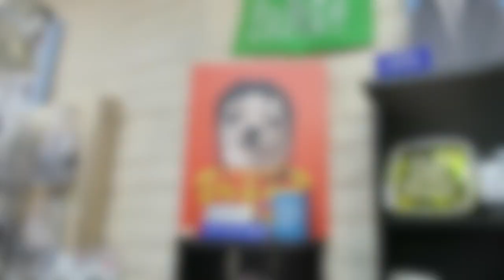Disfrutando a mis Papás /Visitamos a Jose en su Trabajo /Cocinando /Vlogs Diarios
y limpiando el closet de mi niña , cocinando arroz blanco y  limpiando como siempre hehe

Vlogs Diarios
📩Me quieres mandar cartitas 📩
Angelica Garcia

rutina diaria de maquillaje, rutina de la mañana, cosas que hacemos mal todos los días, cosas que estabas haciendo mal todos los días, tips faciles, tips rapidos, hacks faciles, hacks rapidos, peinados fáciles y rápidos, cómo hacer maletas, ideas decora tus utiles, morning routine, trucos de belleza, mascarilla casera para piel grasa, life hacks, beauty hacks, trucos de la vida diaria, maquillaje natural, TRUCOS PARA EL CABELLO, tips que toda mujer debería saber, TAMBIÉN PODRAS VER VÍDEOS SOBRE como eliminar el acné, que peinados fáciles rápidos, cosas que no sabes, no sabes para que sirve, para que sirve, cosas que no sabias, no sabias parasirve, no sabias para que sirven, cosas que no sabias para que sirven, life hacks para la vida, cosas que estas haciendo mal, cosas que haces mal, cosas que has hecho mal toda tu vida, cosas que haces mal y no lo sabes, adiós granos en una noche, mi experiencia en medicina, cuidados de la piel, cabello sano y brillante, Coca cola para el cabello, hair hacks, trucos que toda mujer debería saber, ideas de maquillaje, hacks para el cabello que realmente funcionan, rizos sin calor, ondas sin calor, cabello fuerte y brillante,. Vlog #93 vlog#97 Vlog#101 Vlog#102 vlogmas#9